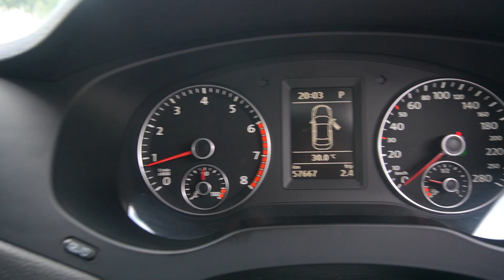SKE133T YOM:2011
VOLKSWAGEN JETTA 1.4